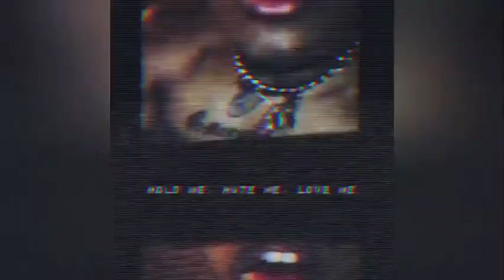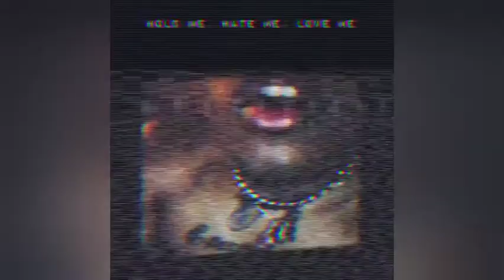XXXTENTACION - Stan (ft. Dido) (Prod. XO.Jxhseh)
Original song: Eminem - Stan